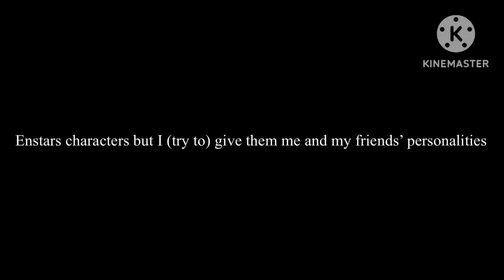Very much a random video for my friends/online family